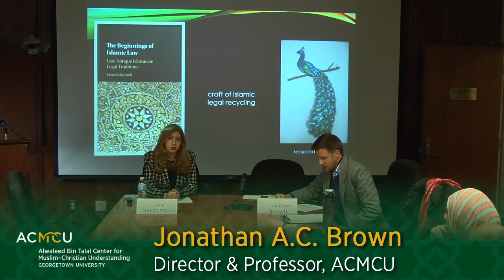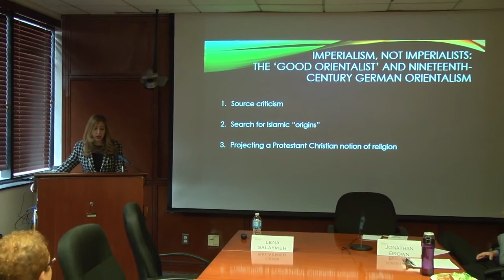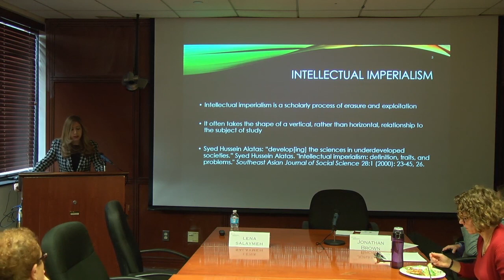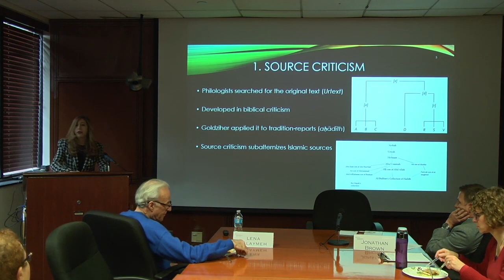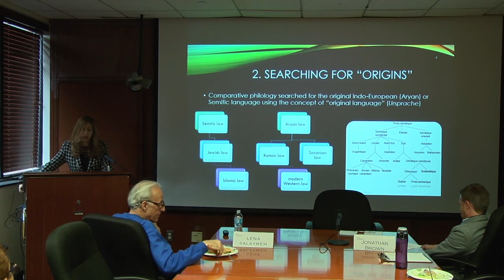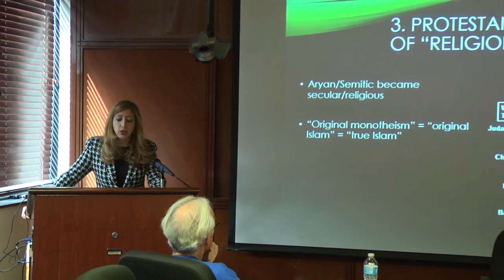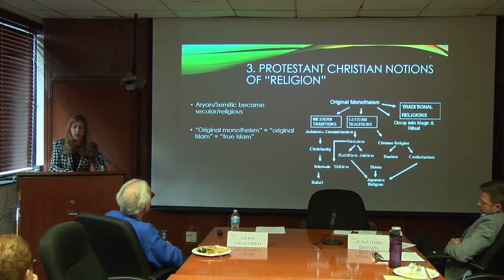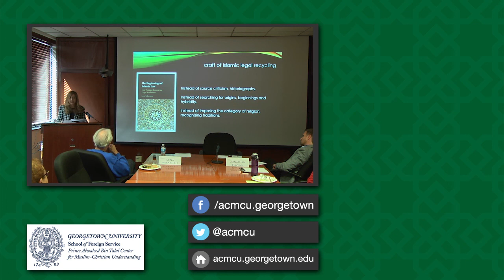"The Beginnings of Islamic Law: Late Antique Islamicate Legal Traditions" with Lena Salaymeh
Nov 15, 2017. The Beginnings of Islamic Law is a major and innovative contribution to our understanding of the historical unfolding of Islamic law. Scrutinizing its historical contexts, the book proposes that Islamic law is a continuous intermingling of innovation and tradition. Salaymeh challenges the embedded assumptions in conventional Islamic legal historiography by developing a critical approach to the study of both Islamic and Jewish legal history. Through case studies of the treatment of war prisoners, circumcision, and wife-initiated divorce, she examines how Muslim jurists incorporated and transformed 'Near Eastern' legal traditions. She also demonstrates how socio-political and historical situations shaped the everyday practice of law, legal education, and the organization of the legal profession in the late antique and medieval eras. Aimed at scholars and students interested in Islamic history, Islamic law, and the relationship between Jewish and Islamic legal traditions, this book's interdisciplinary approach provides accessible explanations and translations of complex materials and ideas.